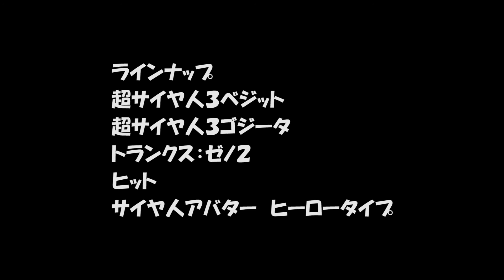ドラゴンボール超 アルティメットディフォルメマスコットTHE BEST 21 【カプセルトイ】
■ドラゴンボール超 アルティメットディフォルメマスコットTHE BEST 21
（リンク先：Amazon）

発売予定日：2017年10月「第2週」

【商品説明】
大好評のＵＤＭより、スペシャルカラーでお送りするベスト弾の第２１弾！！
スーパードラゴンボールヒーローズの超強力ラインナップが一度に手に入る！！

超サイヤ人３ベジット
超サイヤ人３ゴジータ
トランクス：ゼノ２
ヒット
サイヤ人アバター　ヒーロータイプ